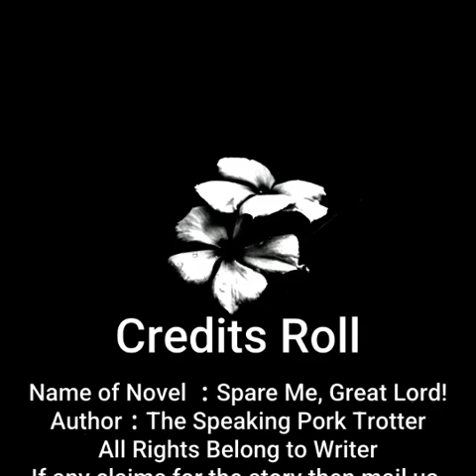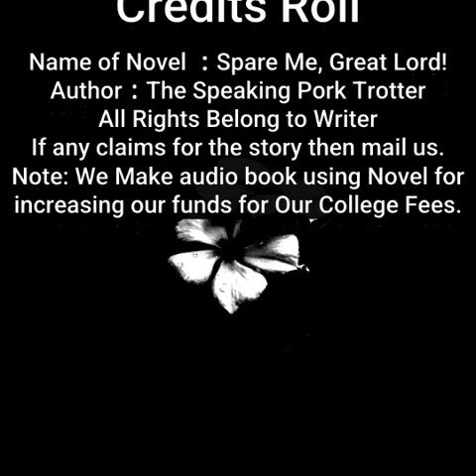Spare Me, Great Lord! | By The Speaking Pork Trotter | Chapter 721 to 725